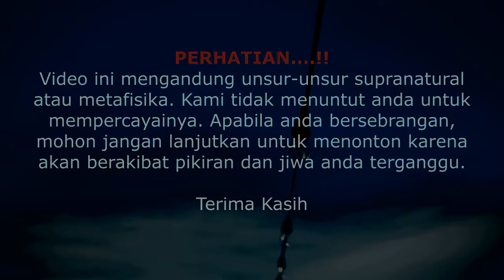MEMBUKA RAHASIA ILMU KHODAM HARIMAU PUTIH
Penjelasan tentang membuka rahasia ilmu khodam harimau putih yang konon ilmu ini dimiliki oleh para pendekar aliran putih untuk menumpas kejahatan.